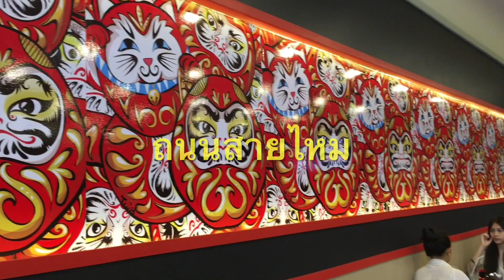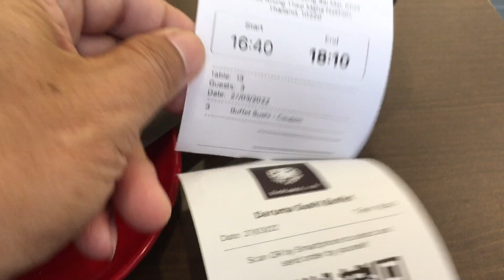กินปลาดิบ(ญี่ปุ่นคงหัวเราะ)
บ่อคือลาบก้อยซอยจุ๊ ตอนเอาเข้าปากดูหน้าแต่ละคน